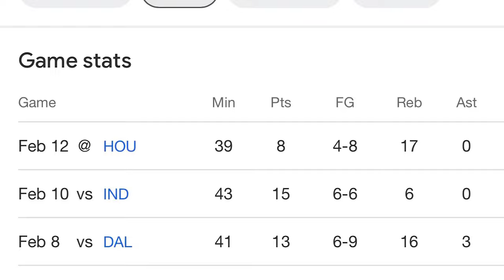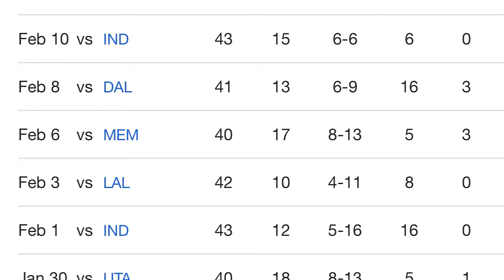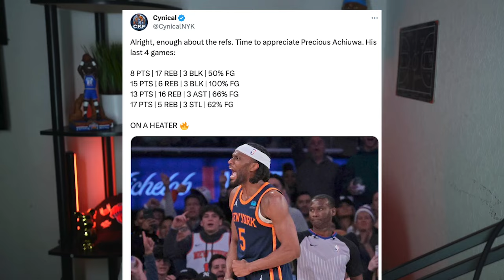The Knicks have found a Gem in Precious Achiuwa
Precious Achiuwa has exceeded expectations on the Knicks.